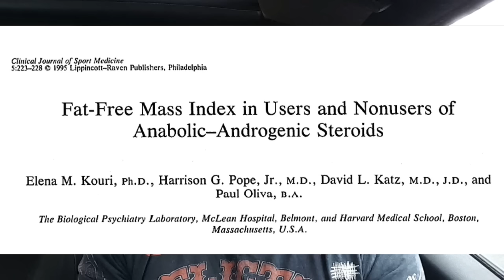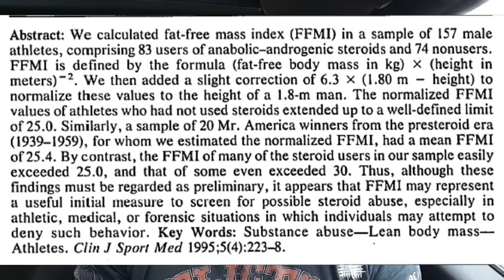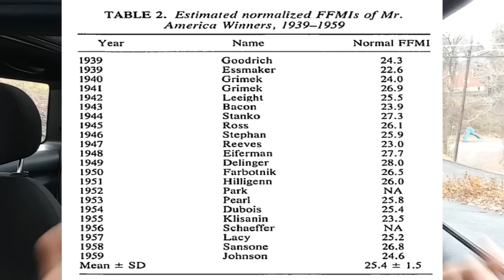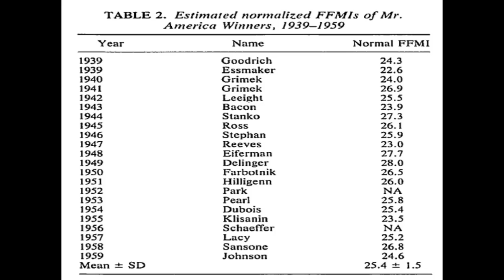On Second Thought... People That use FFMI are STILL B!tches